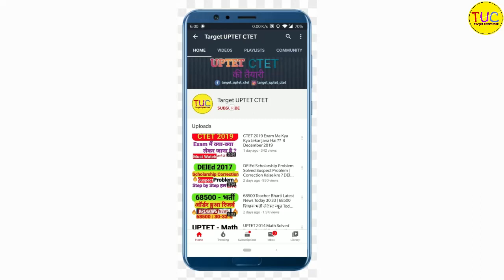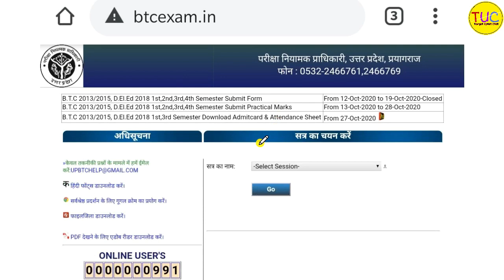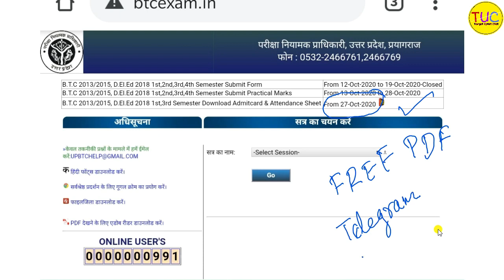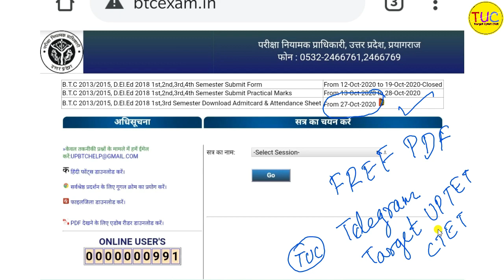DELED Exam Date 2020 Latest Update 30 अक्टूबर से होने वाली डीएलएड बीटीसी परीक्षाएं स्थगित FAKE NEWS🔥